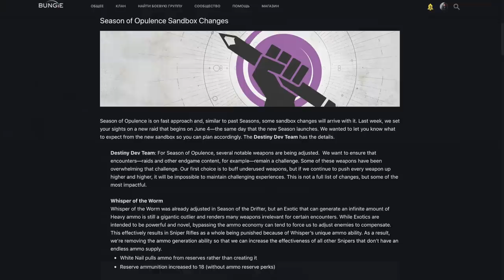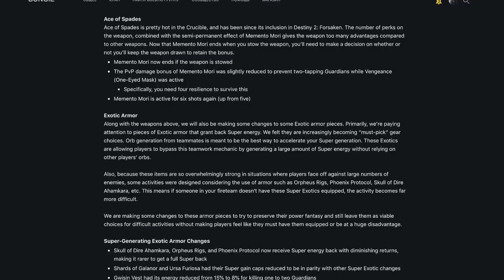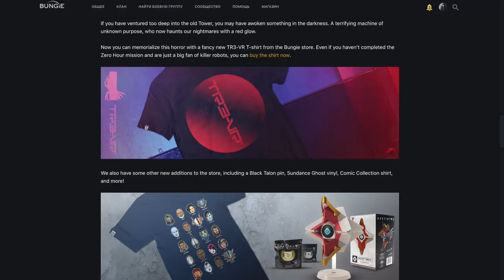Destiny 2. Экспресс: На этой неделе в Bungie. 16.05.19